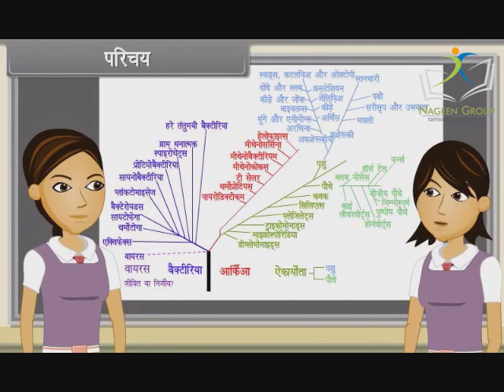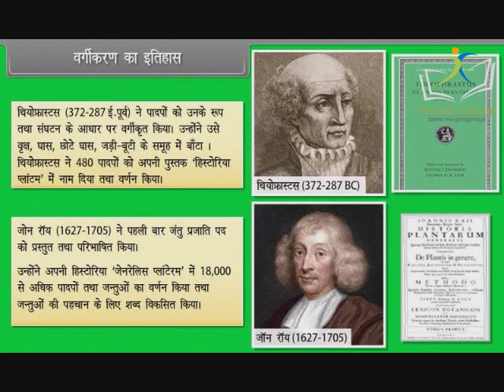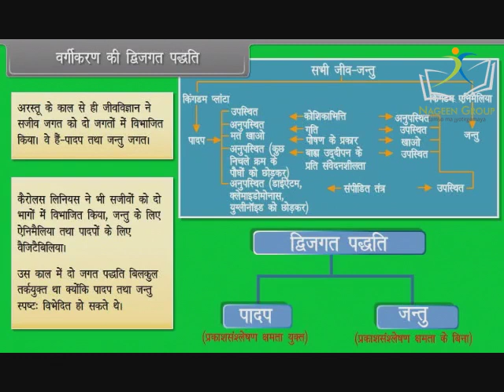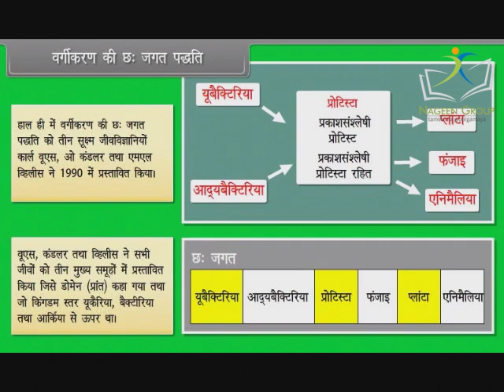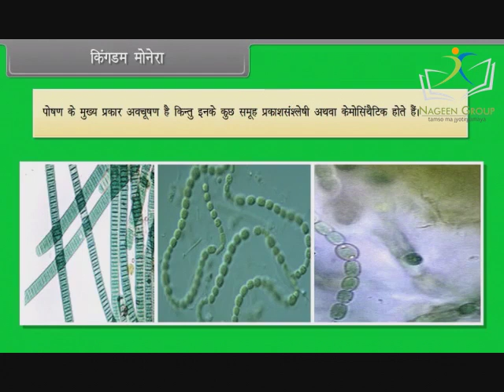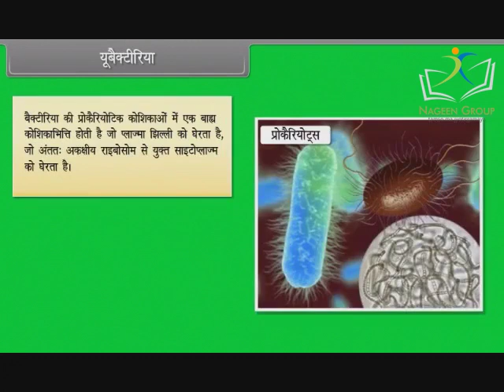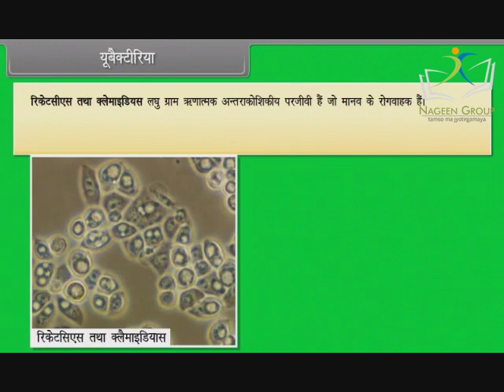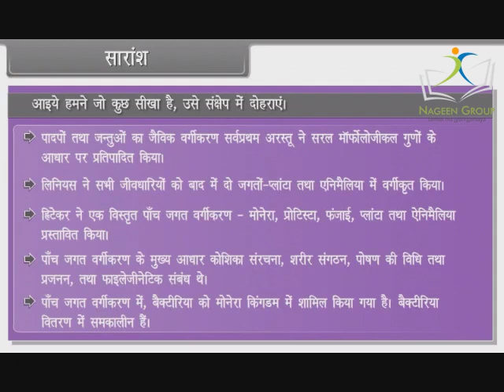Class 11 Biology || Chapter Biological Classification I || In Hindi Language